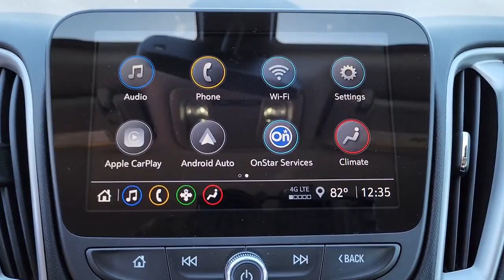2022 Chevrolet Malibu Owasso, Tulsa, Claremore, Pryor, Broken Arrow, OK N818300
Mosaic Black Metallic New 2022 Chevrolet Malibu LT available in Owasso, Oklahoma at Suburban Chevrolet. Servicing the Tulsa, Claremore, Pryor, Broken Arrow, OK area.

Suburban Chevrolet
1300 S Lynn Riggs Blvd

Recent Arrival!2022 Chevrolet Malibu LT FWD 1.5L DOHC Mosaic Black MetallicTo Protect Your Safety, we are currently offering Home Services:Virtual Tour of Vehicle: We will use live interactive video chat to give you a virtual walk around of any vehicle we have in stock.Test Drive at Home: We will bring the vehicle to your home for a no-obligation test drive.Local Home Delivery: If you buy a vehicle, over the phone, email, text. (E-Contract?) We will deliver the vehicle to your home or a place of your choosing. 29/36 City/Highway MPG1LT:1LT Preferred Equipment GroupAE8:Front Adjuster, 8 wayAL9:Driver seat control, power lumbarB34:Floor mats, front, carpetedB35:Rear Floor Mats, Carpeted InsertB57:Badge, Nameplate in BlackB94:Black Bow TieBTM:Push button start, keylessBTV:Remote StartDD8:Mirror, inside, rear-view, auto-dimmingDK2:Mirror O/S, Remote Control, Heated, ColorFE9:Federal EmissionsGB8:Mosaic Black MetallicGPV:Grille, Blacked-out, Dark Chrome SurroundH0Y:Jet Black Leather Appointed SeatsIOR:Radio, Infotainment, 8 Color Touch-ScreenJ71:Parking Brake, ElectronicK34:Cruise Control Automatic, ElectronicKA1:Heated Seats, FrontKL9:Engine Control Stop/StartLFV:Engine 4 cyl, 1.5L, TurboMRG:Transmission, Automatic Continuously Var. RatioN34:Steering wheel, leatherN37:Steering Column Tilt, TelescopingPPW:Wireless ProjectionQ94:Wheels, 19 Black-Painted AluminumSJF:Wheel Spare 16 Inch SteelT8Z:Buckle to DriveTDM:Teen Driver ModeU2K:SiriusXM Satellite RadioUDC:Display Instrument Driver Info Enhanced (One color grapUE1:OnstarUGE:Tail Lamp, Rear LEDUQF:Speaker system standard audioUVC:Rear View CameraUVD:Steering Wheel, HeatedVV4:Communication Equip Mobile Internet ConnectityVY7:Shift knob, leatherWJP:Midnight EditionWPL:Leather Package